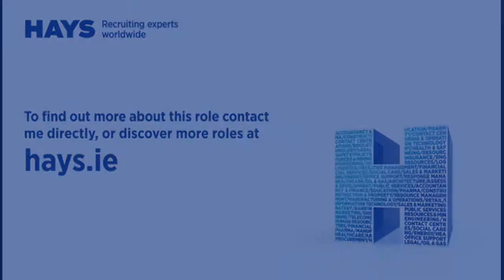Newly Qualified Accountant Dublin City Up to €60,000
Newly Qualified Accountant - With salary up to €60,000 - Dublin City - benefits include medical care, dental care, life assurance and income protection